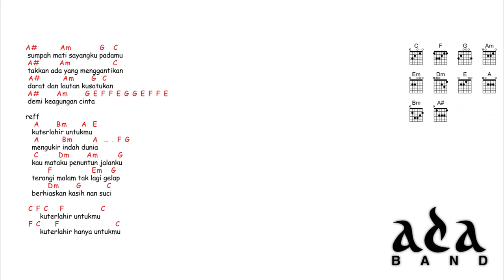kunci gitar & lirik lagu | Ada band - hitam putih